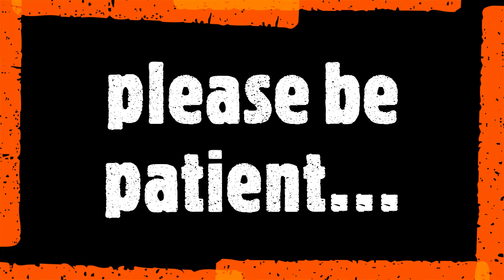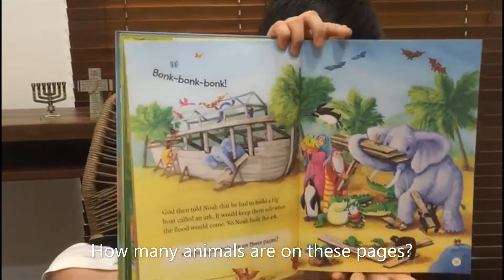Noah's Ark Story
This Noah's Ark Story like our current condition...
Noah stayed in the ark to be safe. We stay at home to be safe during this covid-19 pandemic.